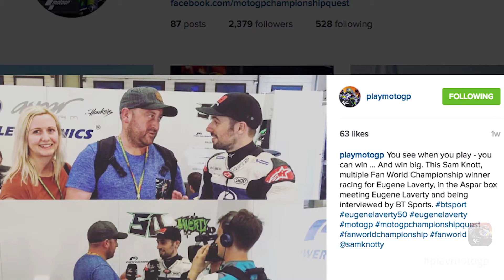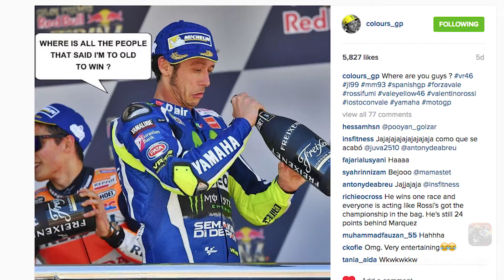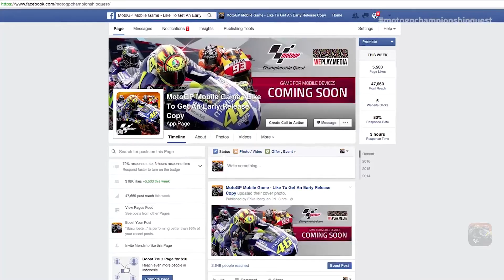MotoGP CQ: This weeks winner meets Eugene Laverty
"playmotogp"

playMotoGP

Download MotoGP Championship Quest on Android, and IPhone!!!"